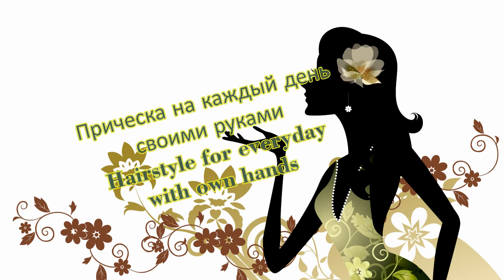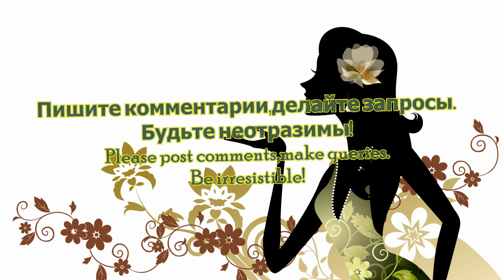Прическа на каждый день своими руками. Летняя прическа. Everyday hairstyle wiyh your hands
Здесь вы можете узнать еще много интересного о прическах/Here you can discover many interesting things about hair
Здесь вы получите советы по уходу за волосами
Научиться делать прически это несложно!Оставайтесь со мной и вы узнаете еще много интересного о прическах своими руками.